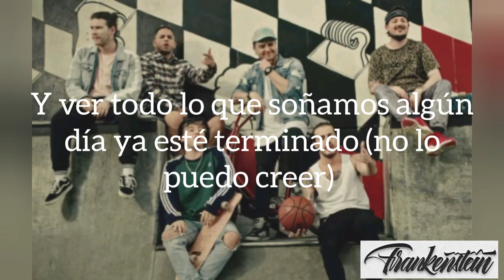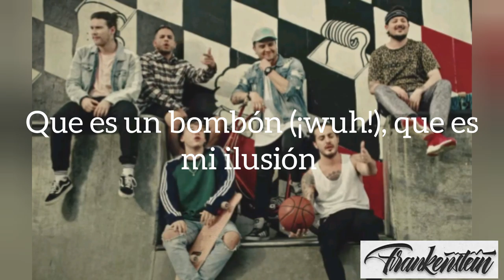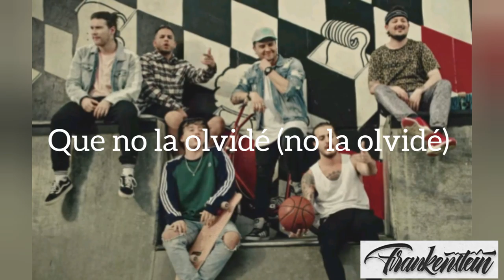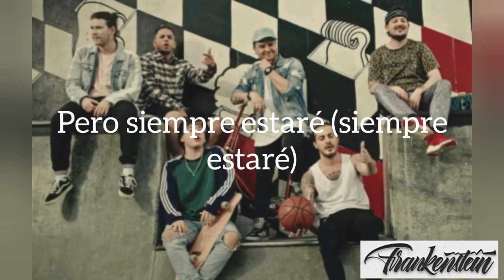Te Amo - Piso 21 y Paulo Londra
Lo tuve que actualizar para que fuera aceptado